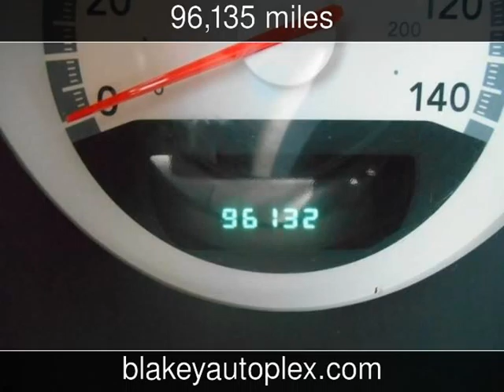2009 Dodge Charger SE Used Cars - Shreveport,Louisiana - 2014-07-08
See more details about this used car This 2009 Dodge Charger SE with 96,135 miles is for sale at Blakey Auto Plex.